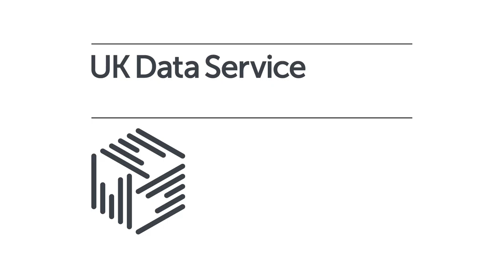The Data Lab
Gillian Docherty, Chief Executive Officer of the Data Lab talks about her work helping public sector and commercial organisations harness the power of data for the greater good.
Filmed at the UK Data Service  Data Impact 2016 event.